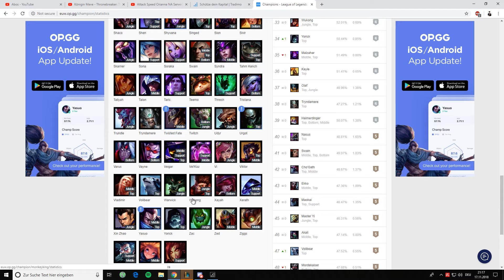Was vor den Games passiert